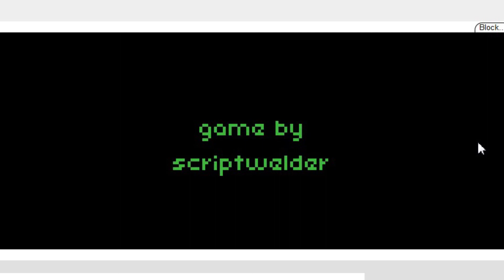A Small Talk at the Back of Beyond: Gameplay and Commentary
A small talk at the back of beyond is an interesting little indie game I found on game jolt. It involves you finding out where you are, and interacting with an AI system that just doesnt want to be alone.